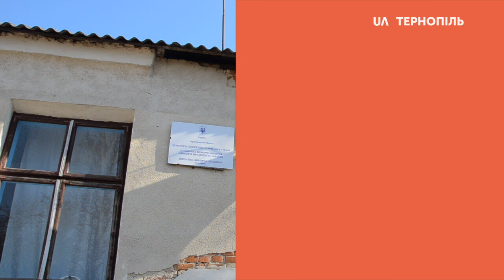Голосування на найменшій дільниці